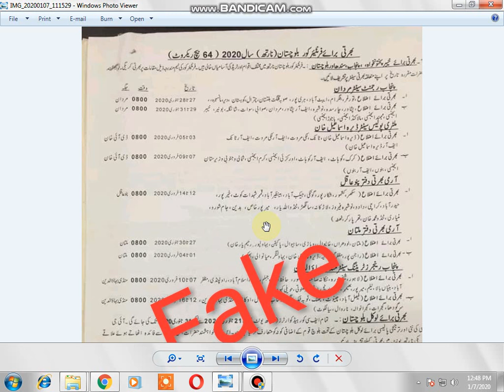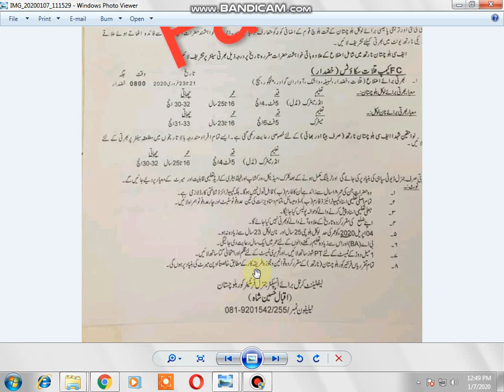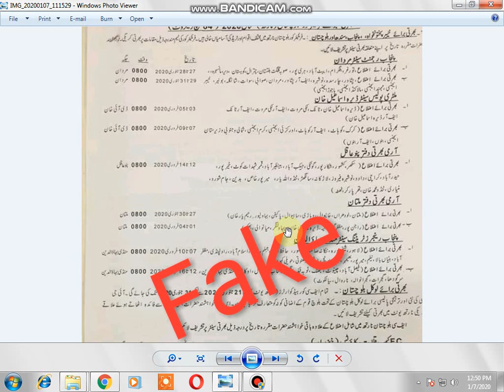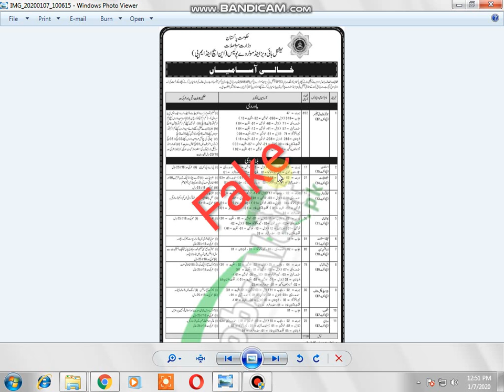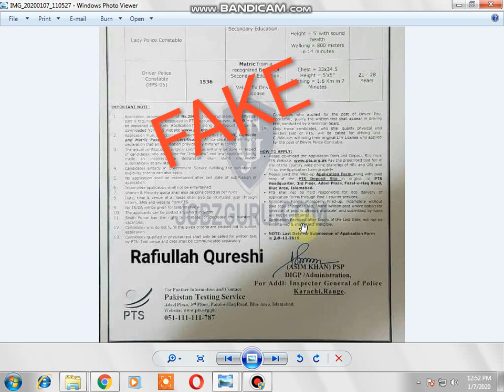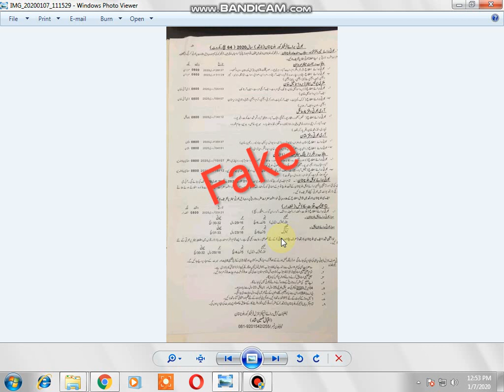Fake Jobs -Dont Apply